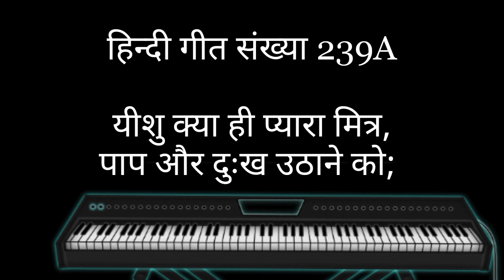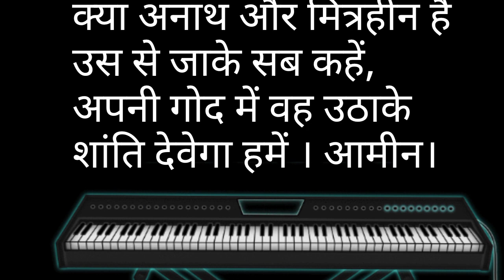Senior Citizens Special September 13, 2020